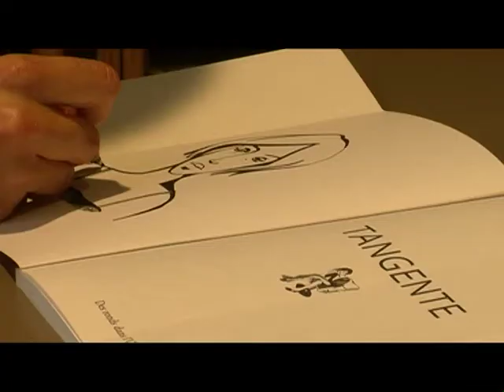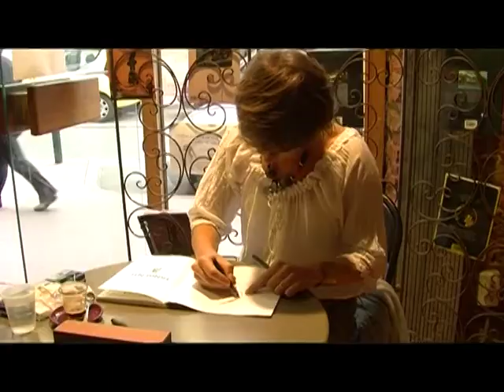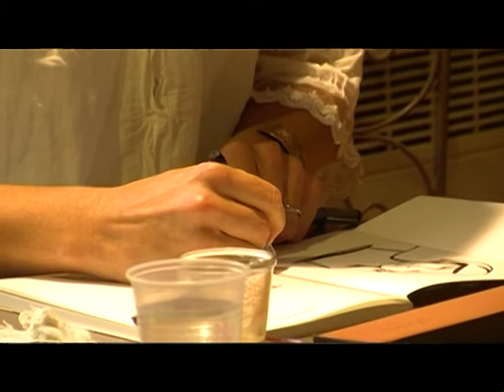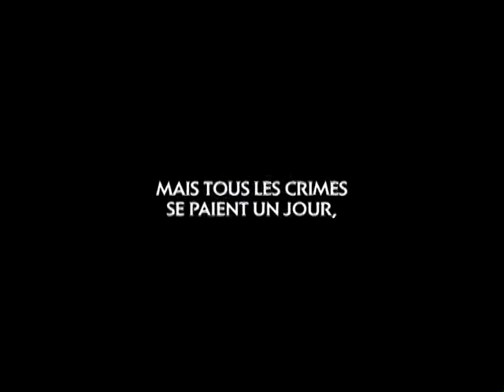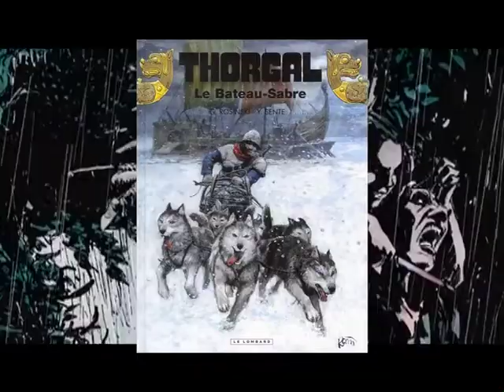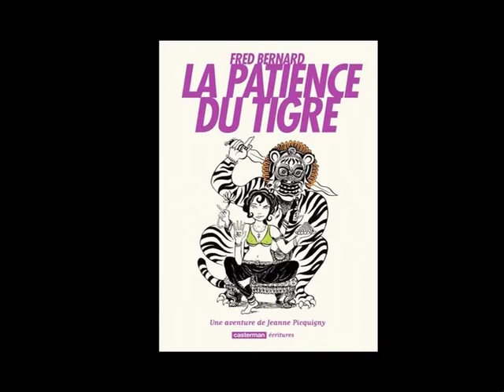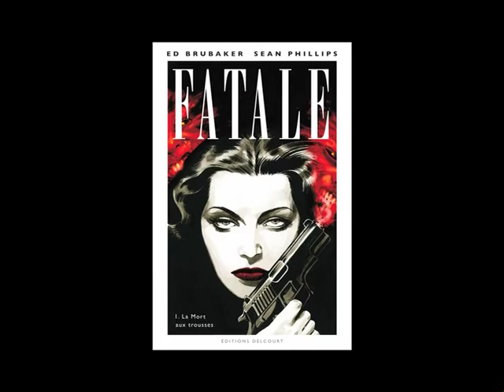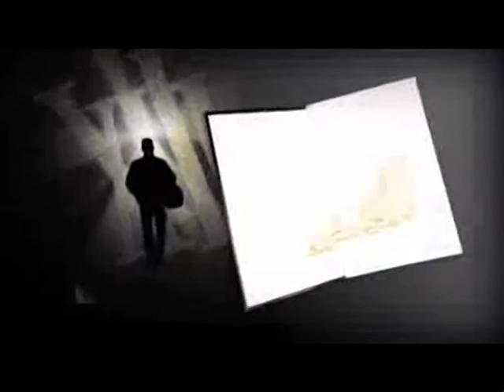Télé Toulouse, HEBDO BD du 6-11-2012